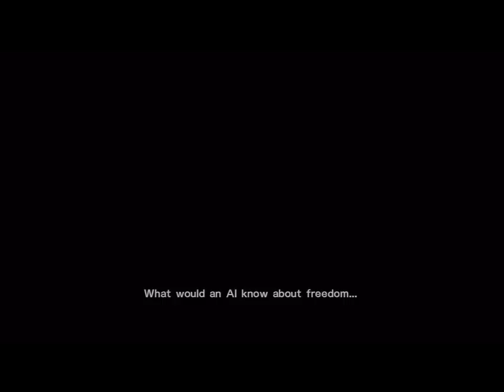Sim City Part 2: A rebuttal to Josh/Darknessthecurse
Amazon takes down Sim City from their website! EA's Origin representative bans user asking for refunds, calls it a rumor!

PC Hackers and Modders already patched the game to play offline!